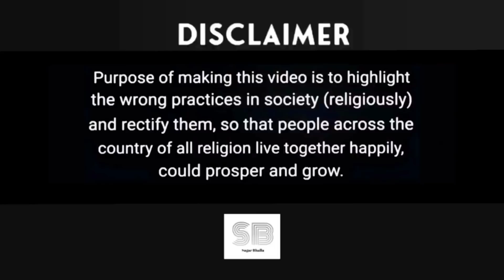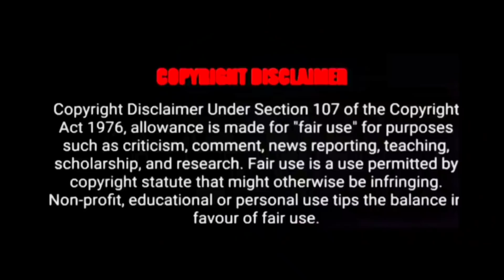Haryana Ki Real Story || SAGAR BHALLA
UPI ID 👇

GPay - sagarbhalla57@oksbi
Paytm - sagarbhalla12345@paytm
Phone Pay - sagarbhalla57@ybl

UPI ID 👇

GPay - sagarbhalla57@oksbi
Paytm - sagarbhalla12345@paytm
Phone Pay - sagarbhalla57@ybl

This video is Specially Made for Supporting and Educational Purposed for Nagaland and Northeast people, in this Video I didn't use any unwanted words Nor To Spread Hatred to Any religion and  any of the Activities in India and Out of Country. The Footage shown we don't have any authentic proof but we are voicing people opinion. Non of the opinions belong to the host or this channel. This is just to ask questions about the viral video and do investigation.